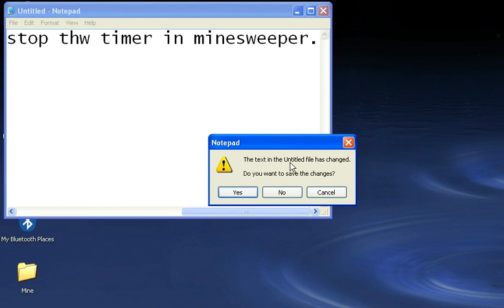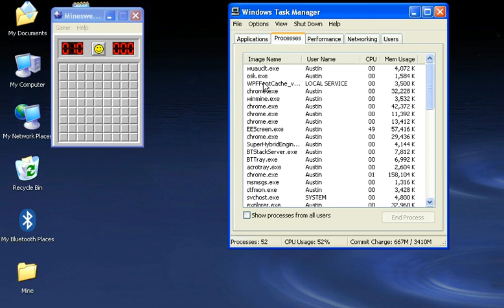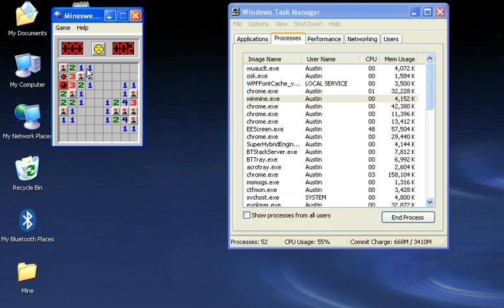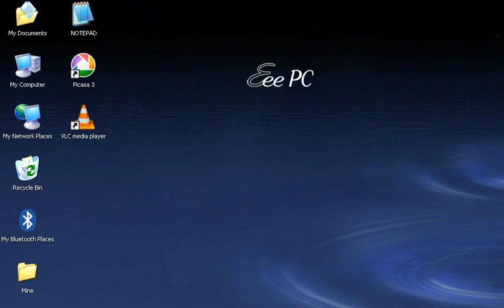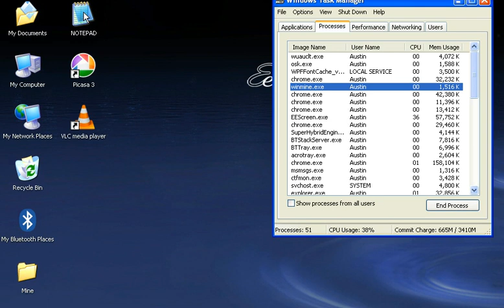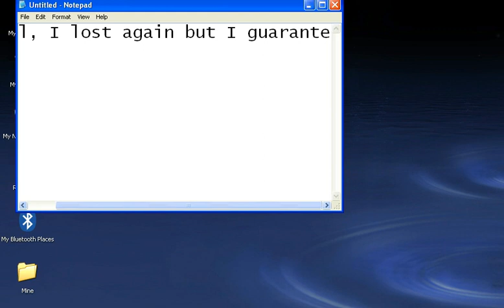How to stop the timer in minesweeper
Learn to stop the timer in minesweeper here.